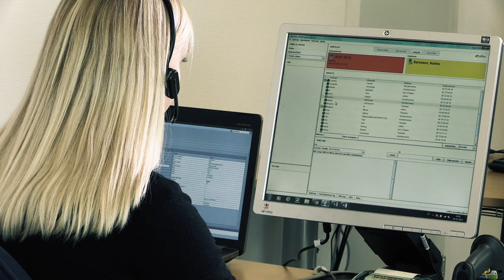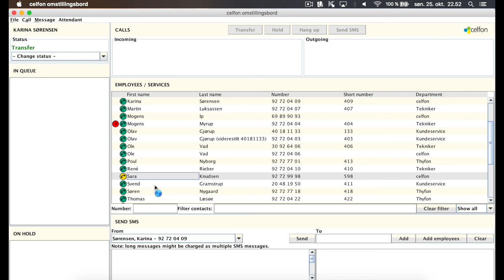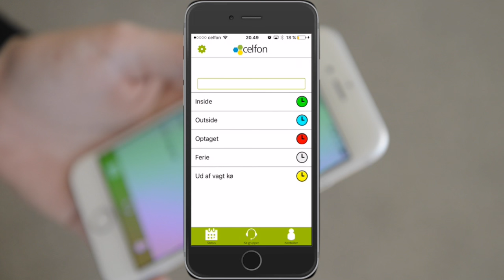Præsentationsvideo til Celfon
Bertel Bolt Kommunikation har lavet denne præsentationsvideo til det lokale teleselskab Celfon. Videoen består af almindelig video og screencasts.